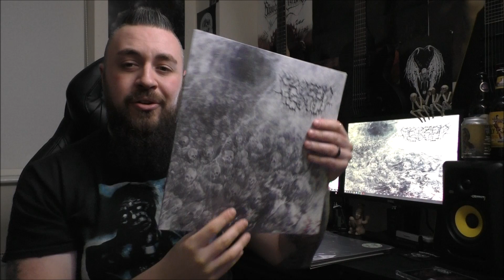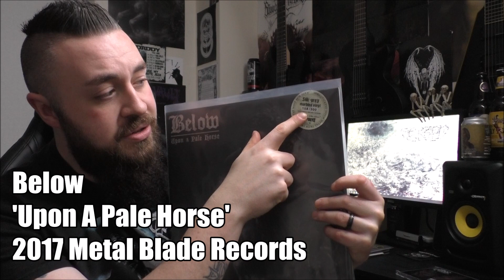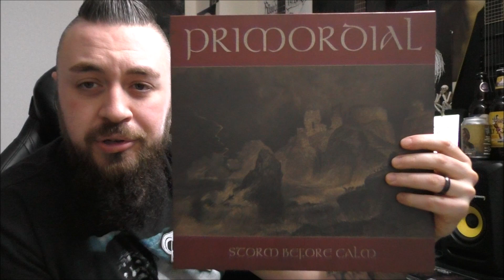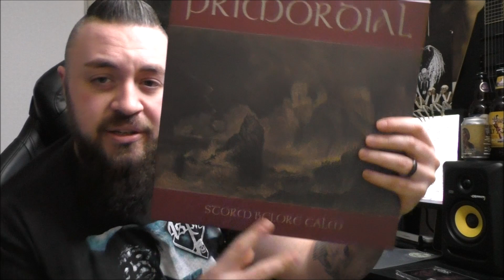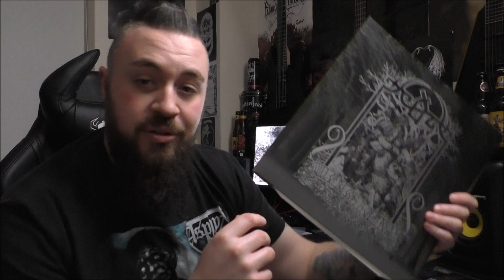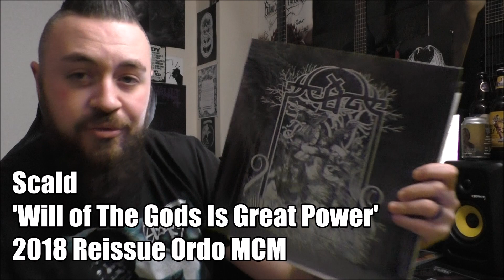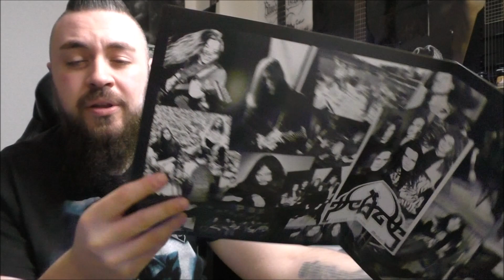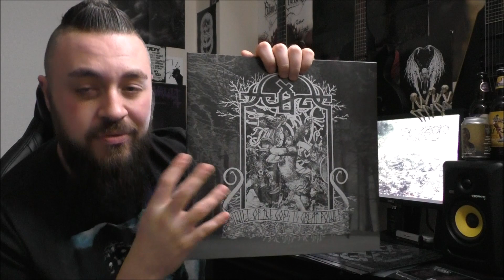💀Metal Collection Update: Frozen Soul 'Crypt Of Ice' + More Metal Goodness💀